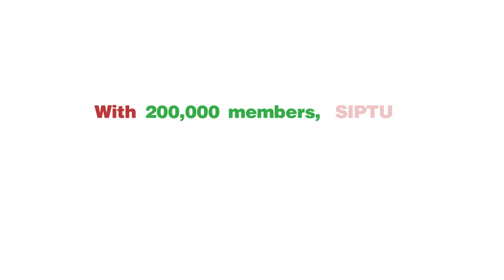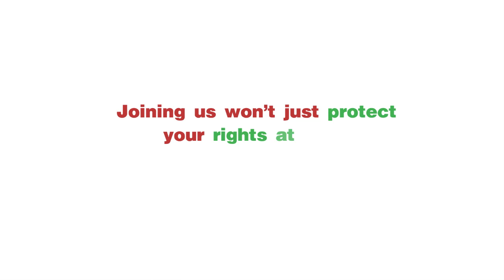Towards A New Course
In 2013, Ireland's economy needs to be directed on a New Course, one that places the interests of our society before those of international bankers and bondholders.